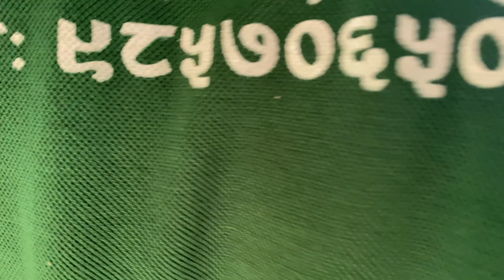Picnic Fun at Parvas Palpa